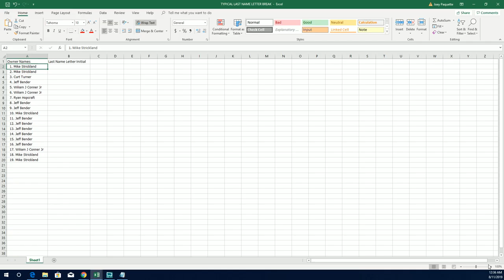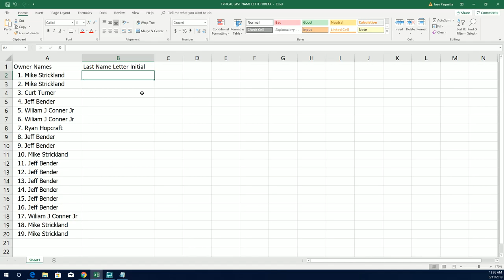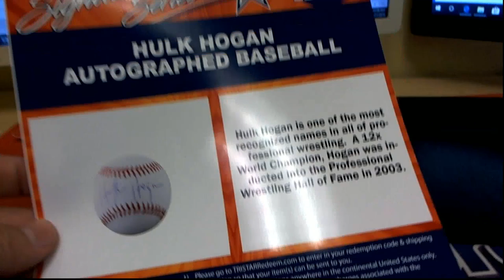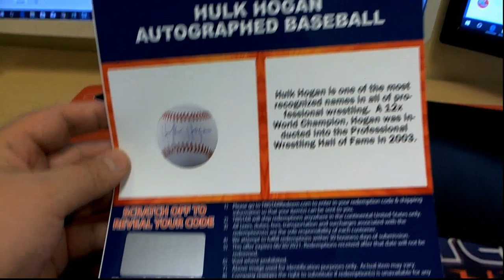2019 Tristar National Signature Series ID 19TRISTARNATSIG160